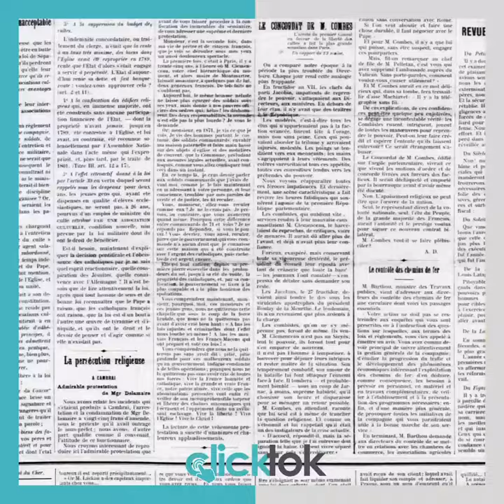Clicktok #10 | Focus sur Mariam Coulibaly